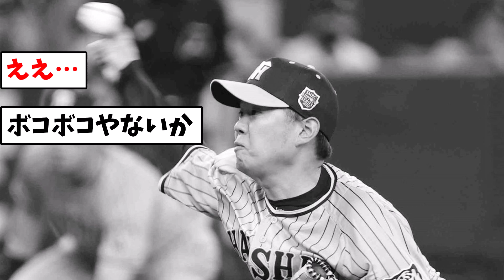【昨日と真逆やな】西勇輝、オリックス打線にボコされ4回途中KO【なんJ反応】【プロ野球反応集】【2chスレ】【5chスレ】